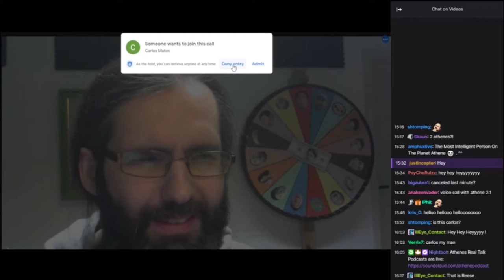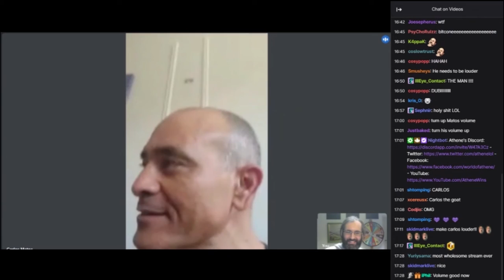athene meets carlos matos for the first time